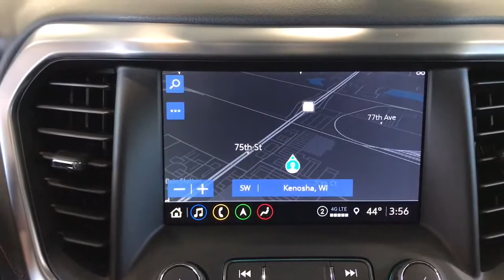2021 GMC Acadia Kenosha, Gurnee, Antioch, Burlington, Racine, WI G21354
Summit White New 2021 GMC Acadia available in Kenosha, Wisconsin at Palmen Buick GMC Cadillac. Servicing the Gurnee, Antioch, Burlington, Racine, WI area.

2021 GMC Acadia Summit White AT4 4D Sport UtilitybrAWD 9-Speed Automatic 3.6L V6 SIDIbrbrAWD, Jet Black Leather.brbrRecent Arrival! 19/26 City/Highway MPG
Preferred Equipment Group 4SB,3.49 Final Drive Axle Ratio,Wheels: 17 Gloss Black Aluminum,Black Center Caps w/Red GMC Logo (LPO),Black Lug Nut & Wheel Lock Kit (LPO),6-Passenger (2-2-2 Seating Configuration),Premium Cloth Seat Trim,Preferred Package,Radio: AM/FM 8 Diagonal Multi-Touch Navigation,Cargo Package (LPO),Interior Protection Package (LPO),Wireless Charging (LPO),Dual SkyScape 2-Panel Power Sunroof,Front License Plate Bracket,Trailering Package,SiriusXM w/360L,8-Way Power Driver Seat Adjuster,4-Way Manual Passenger Seat Adjuster,8-Way Power Passenger Seat Adjuster,Memory Package,Power Driver Lumbar Control Seat Adjuster,Power Passenger Lumbar Control Seat Adjuster,Trailering Assist Guidelines,Power-Adjustable Body-Color Outside Heated Mirrors,Heated Driver & Front Passenger Seats,Heated Rear Outboard Seating Positions,Automatic Heated Steering Wheel,Heated & Ventilated Driver & Front Passenger Seats,170 Amp Alternator,Power Tilt & Telescopic Steering Column,Wireless Apple CarPlay/Wireless Android Auto,Hitch Guidance w/Hitch View,HD Radio,Bose Premium 8-Speaker Audio System Feature,Heavy-Duty Cooling System,1st & 2nd Row All-Weather Floor Mats,3rd Row All-Weather Floor Mats,All-Weather Rear Cargo Mat (LPO),Retractable Cargo Shade,Cargo Net,Luxury Package,4-Wheel Disc Brakes,Air Conditioning,Electronic Stability Control,Front Bucket Seats,Front Center Armrest,Navigation System,Power Liftgate,Spoiler,Tachometer,Voltmeter,3rd row seats: split-bench,ABS brakes,Alloy wheels,Automatic temperature control,Brake assist,Bumpers: body-color,Delay-off headlights,Driver door bin,Driver vanity mirror,Dual front impact airbags,Dual front side impact airbags,Four wheel independent suspension,Front anti-roll bar,Front dual zone A/C,Front fog lights,Front reading lights,Fully automatic headlights,Garage door transmitter,Heated door mirrors,Heated front seats,Illuminated entry,Knee airbag,Low tire pressure warning,Occupant sensing airbag,Outside temperature display,Overhead airbag,Overhead console,Panic alarm,Passenger door bin,Passenger vanity mirror,Power door mirrors,Power driver seat,Power steering,Power windows,Radio data system,Rear air conditioning,Rear anti-roll bar,Rear reading lights,Rear window defroster,Rear window wiper,Remote keyless entry,Roof rack: rails only,Security system,Speed control,Speed-sensing steering,Steering wheel mounted audio controls,Telescoping steering wheel,Tilt steering wheel,Traction control,Trip computer,Turn signal indicator mirrors,Variably intermittent wipers,Front beverage holders,Auto-dimming Rear-View mirror,8 Speakers,Compass,Auto High-beam Headlights,Premium audio system: GMC Infotainment System,AM/FM radio: SiriusXM with 360L,Emergency communication system: OnStar and GMC connected services capable,Apple CarPlay/Android Auto